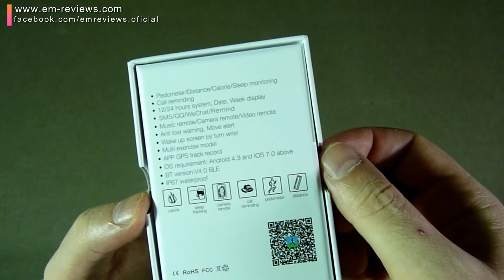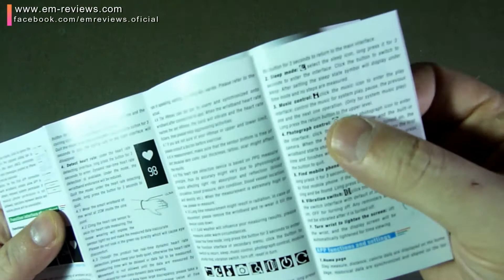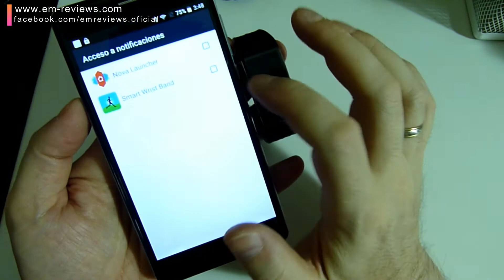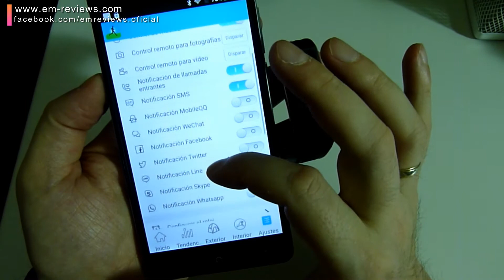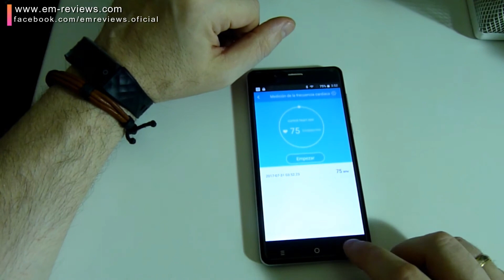Smartband Miavogo S2 Pulsera Deportiva Ritmo Cardíaco | UnBoxing Review en Español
Smartband Miavogo S2 Pulsera Deportiva Ritmo Cardíaco. Seguimiento deportivo (pasos, distancia, calorías, monitor de ritmo cardíaco). Seguimiento del sueño (Tiempo de dormir, Calidad del sueño). Modo  bicicleta (tiempo, calorías, distancia con la aplicación). Salto de cuerda, saltos, etc...